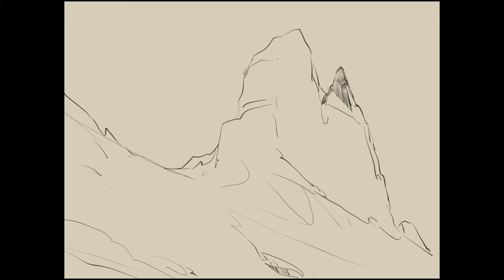Procreate Digital Art Process - "Peaks" - Fantasy Landscape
Painting a cold landscape in Procreate 5, on the Ipad Pro with the Apple Pencil!
I hope you like it! There was a bit of experimenting on this one so the process could have been smoother, but I still like the outcome!

Music from the Youtube Music Library and Elder Scrolls Online